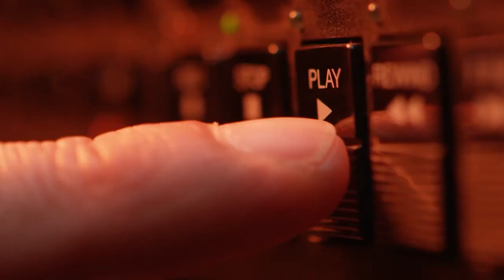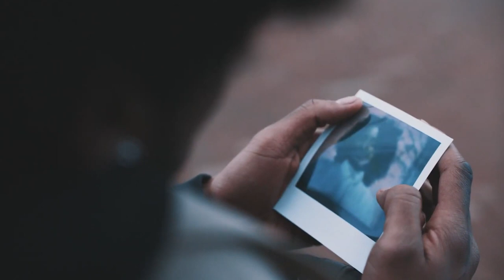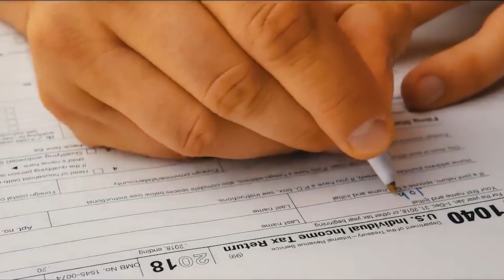Embracing Purposelessness: Finding Meaning in the Chaos | Vipin Baloni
In this video, we delve into the concept of purposelessness and its role in our lives. Is having no clear purpose truly a negative, or can it be a path to freedom and creativity? Join me as we explore philosophical insights and personal reflections on living without a defined purpose. Discover how embracing purposelessness can lead to unexpected growth and self-discovery.

Video Inspired by (Einzelgänger)